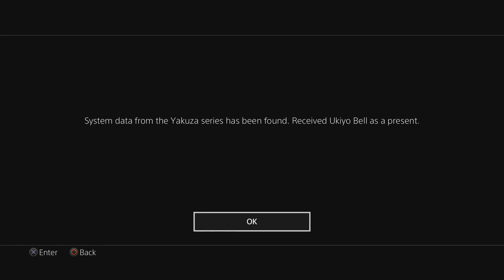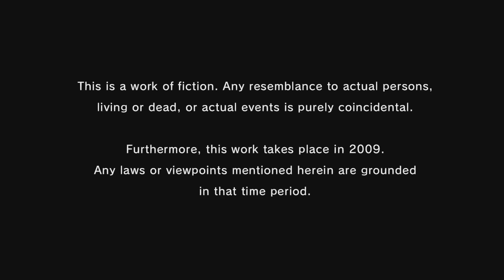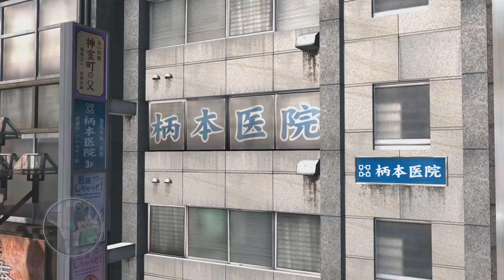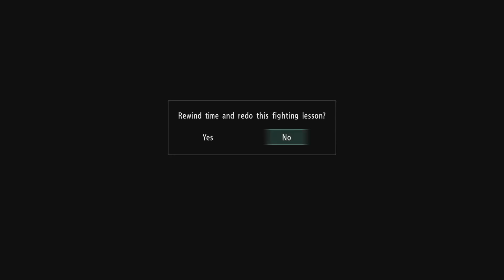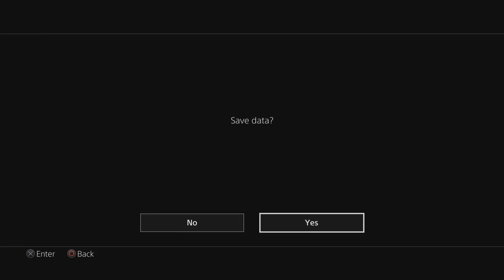DADDY'S HOME - Let's Play - Yakuza 3 Remastered - 1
Today we begin our Let's Play, walkthrough, and playthrough of Yakuza 3 Remastered, as we step back into the shoes of Kazuma Kiryu as he and his adopted daughter Haruka move away from Kamurocho to Okinawa to start an orphanage.

AUTHOR: Sega

In a quest to abandon their bloody past, Kazuma Kiryu and adoptive daughter Haruka Sawamura leave the unforgiving streets of Kamurocho for the island of Okinawa to run the Morning Glory Orphanage. Despite his efforts, trouble shadows Kiryu and the Morning Glory Orphanage is soon entangled in a deadly power struggle. Can Kiryu rescue the orphanage and escape his past for good?